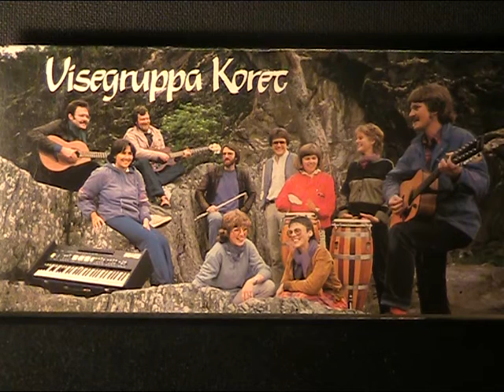Sol stig, sol sig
Sol stig, sol sig (Sunrise sunset) fra Spelemann på taket.
Opptak med Visegruppa Koret fra Stjørdal i 1983. - -
Musikk av Jerry Bock.  Nynorsk tekst Hartvig Kiran